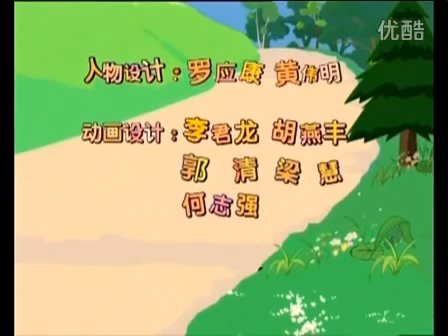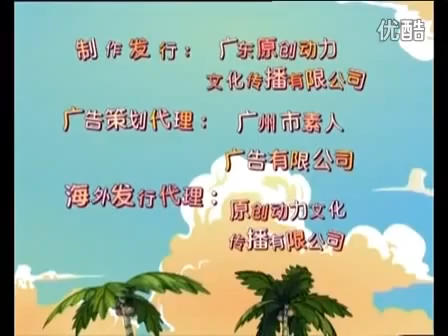Radiant and Wolf Wolf II 42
Wolf is a 1994 American romantic horror film directed by Mike Nichols and written by Jim Harrison, Wesley Strick, and an uncredited Elaine May, with music by Ennio Morricone and cinematography by Giuseppe Rotunno. The movie is based on Harrison's 1971 debut novel Wolf: A False Memoir.

The film featured Jack Nicholson and Michelle Pfeiffer in the lead roles, alongside James Spader, Kate Nelligan, Richard Jenkins, Christopher Plummer, Eileen Atkins, David Hyde Pierce, and Om Puri.
Will Randall is bitten by a wolf while driving home through Vermont after it was seemingly hit by his car. Soon after, he is demoted from editor-in-chief of a publishing house during a takeover by ruthless tycoon Raymond Alden, who replaces him with Will's ambitious protégé Stewart Swinton. Will begins experiencing physiological changes ranging from increased appetites and libido to hair regrowth and sharper-than-human sensory perceptions. Catching an unfamiliar scent on the clothing of his wife Charlotte, Will rushes over to Stewart's house, bites Stewart during a brief physical altercation, and rushes upstairs to the bedroom where he finds evidence of Charlotte's infidelity. Will leaves his wife, takes up residence at the Mayflower Hotel, and as the moon ripens, takes on increasingly bestial aggressive characteristics.

With the help of Alden's rebellious daughter Laura, Will tries to adapt to his new existence. His first nocturnal escapade as a werewolf takes place at Laura's guesthouse on the Alden estate where he partially transforms and hunts down a deer by moonlight. In the morning, Will finds himself on the bank of a stream, with blood all over his face and hands, and, fearing notice, hurriedly departs in his Volvo.